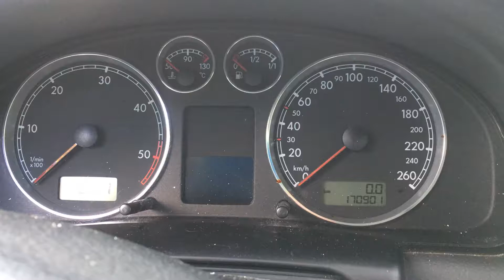S 3642 ДВС (Двигатель) VW Passat B5 GP 1.9tdi AVF